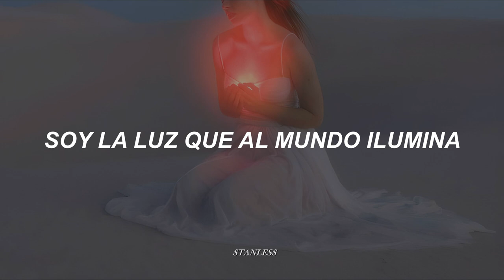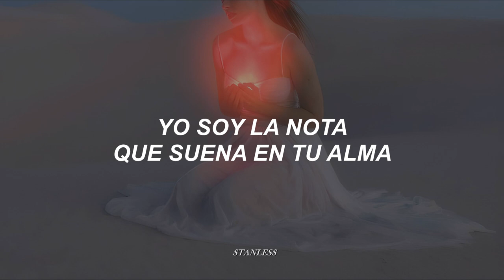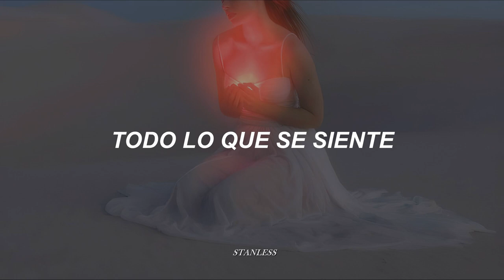Aliados | Jenny Martínez - Yo soy [letra]